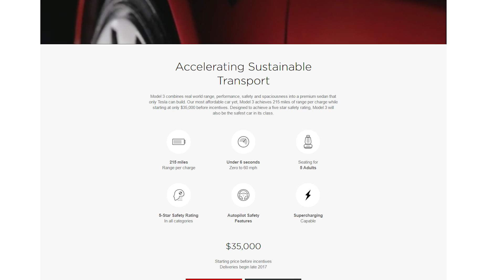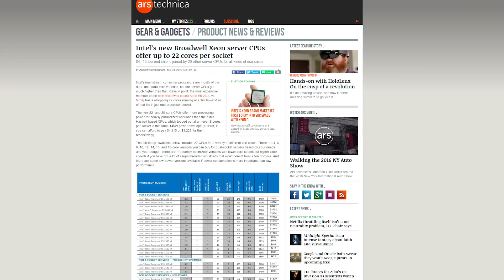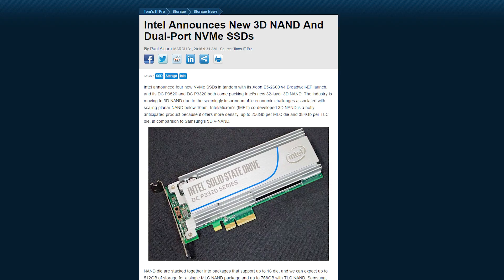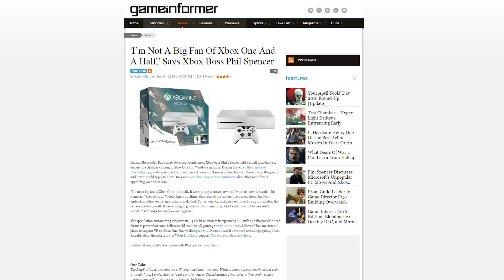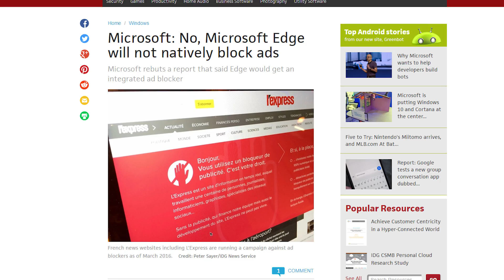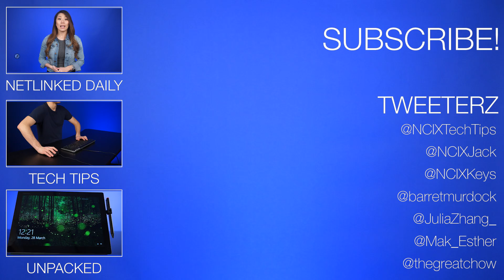Tesla unveils Model 3, Intel launches Broadwell-EP, AMD FirePro S9300 X2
Tesla officially unveils the Model 3; Intel launches their Broadwell-EP Xeon E5 v4 CPUs; AMD launches another dual-Fiji GPU card, the FirePro S9300 X2. Plus, Quick Bits!

Episode Credits:
Host: Riley Murdock
Writer: Riley Murdock
Editor: Barret Murdock